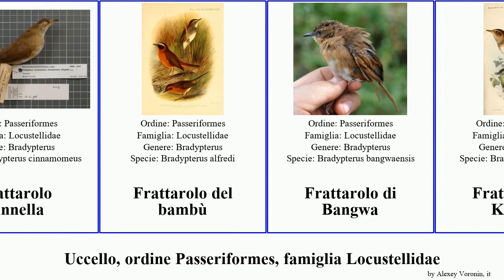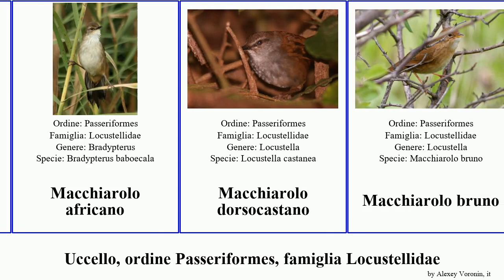Uccello, ordine Passeriformes, famiglia Locustellidae locustella frattarolo macchiarolo del bird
uccello ordine Passeriformes, famiglia Locustellidae.
bird of Order Passeriformes Family Locustellidae, language: it.

Cantore terricolo rossiccio
Erbarolo di palude
Felciarolo delle Chatham
Forapaglie macchiettato
Frattarolo africano
Frattarolo cannella
Frattarolo del bambù
Frattarolo di Bangwa
Frattarolo di Knysna
Locustella
Locustella lanceolata
Locustella mandelli
Locustella chengi
Locustella davidi
Locustella di Middendorff
Locustella di Pallas
Locustella di Gray
Macchiarolo africano
Macchiarolo dorsocastano
Macchiarolo bruno
Macchiarolo di Sri Lanka